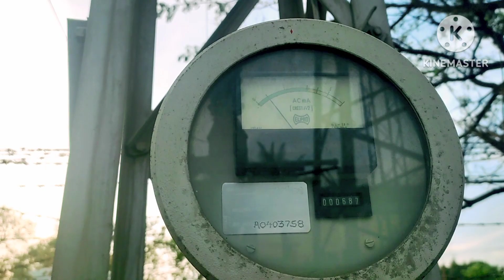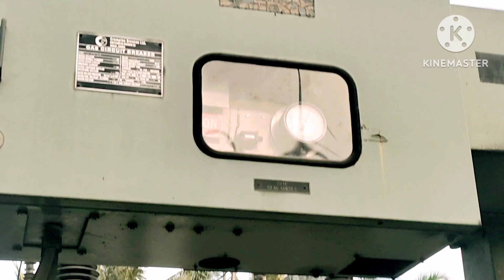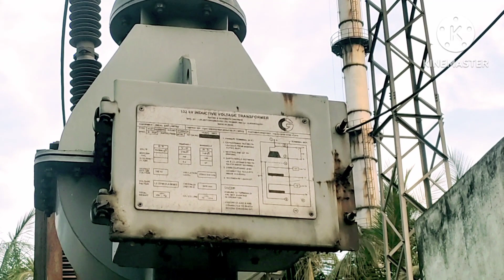132/11KV substation. full details//substation.what is electrical substation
132/11KV substation. full details//substation
in this video i discussed all about 132/11kv substation
what is substation
electrical interview
substation kya hota h
substation me pehle kya lga hotah
why use substation
electrical substation
electrical interview questions
transformer
current transformer
potential transformer